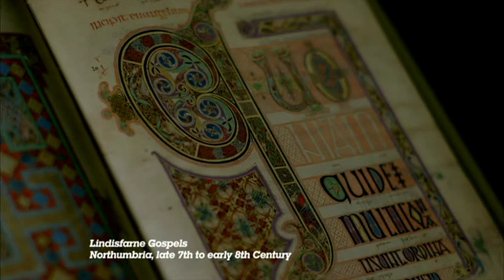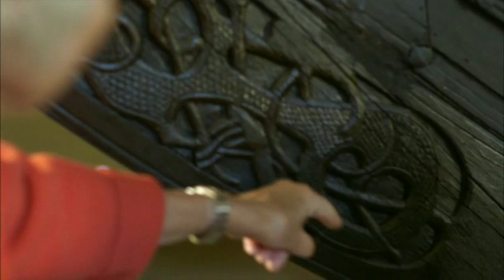1/4 Viking Art: A Culture Show Special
First broadcast: Mar 2014.
The Vikings are famous for their violent raids on Anglo-Saxon monasteries, incredible shipbuilding skills and general brutality. They are less famous, perhaps, for their artistic talents. Yet the precious fragments of art that survive from the Viking Age portray a far more mysterious side to Viking culture. From the so-called 'gripping beast' motif of the Oseberg wood carvings to the abstract animal ornamentation that adorns Viking jewellery, Viking art is defined by beautiful intricate artistic styles that are distinctly Scandinavian yet also show the Vikings' interaction with other cultures, culminating in their conversion from paganism to Christianity. To coincide with the first major exhibition on Vikings at the British Museum for over 30 years, Andrew Graham-Dixon invites viewers to explore and admire the splendours of Viking art.